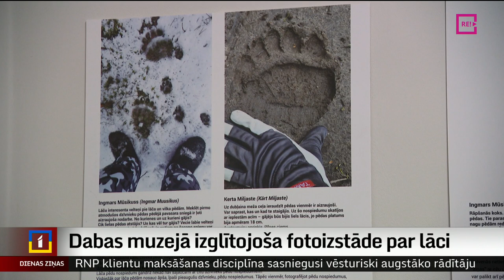Dabas muzejā izglītojoša fotoizstāde par lāci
Palielinoties lāču skaitam Latvijā, aizvien lielāka nozīme ir sabiedrības zināšanām un izpratnei par šo dzīvnieku. Lai ikviens varētu ielūkoties lāča gaitās savvaļā, Dabas muzejā tapusi izglītojoša fotoizstāde “Lācis –  mūsu kaimiņš”. To aplūkoja Judīte Čunka.